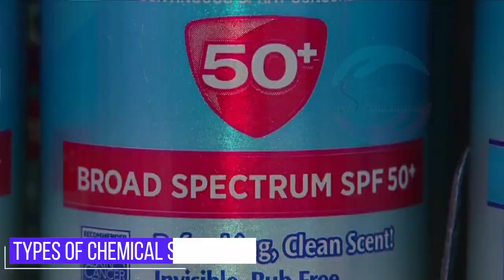Dermatologist Recommended sunblock & sunscreen | Oily Skin | Dry Skin | Normal & Combination Skin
Here Are Some of the Best Dermatologist Recommended Sunblocks in Video.

List of the Best Sunblock in Pakistan
Following are the best sunblock in Pakistan:

CeraVe Hydrating Sunscreen Lotion (SPF 30)
Nivea Sun Protect & Moisture Face cream (SPF 50)
Neutrogena Sunscreen (SPF 45)
U-veil Sunblock (SPF 60)
Eveline sun protection face cream (SPF 50)
Rivaj UK Anti-Sebum Sunblock (SPF 60)
Bioderma Photoderm Max Crème (SPF 100)
Stiefel Sunblock (SPF 60)
Hemani Sun Block (SPF 50)
Solaris Ultra Sun Block (SPF 60+)
1. CeraVe Hydrating Sunscreen Lotion (SPF 30)
CeraVe has a range of skincare products that can benefit your skin. It contains valuable minerals and nutrients that create a barrier between the skin and the sun, protecting it from solar rays. This sunscreen is in lotion form and hence provides hydration to the skin.

2. Nivea Sun Protect & Moisture Face cream (SPF 50)
Nivea is a well-known brand in Pakistan. Nivea sun protection & moisture face cream or lotion protect from the sun through its UVA/UVB filter. It has a lightweight texture, so it does not feel heavy on the skin. Nivea sunscreen is also waterproof and helps combat skin damage and prevent sunburn. It contains SPF 50+ that delivers complete protection from the sun’s rays. It is appropriate for all skin types. This sunscreen is available as a cream and a lotion, so you can choose what is best for you.

3. Neutrogena Sunscreen (SPF 45)
Neutrogena is another renowned brand in Pakistan with many face products that users admire. Neutrogena ultra-sheer dry-touch sunscreen is one of them. It is a non-greasy and fast-absorbing sunscreen and has SPF 45. Its broad-spectrum properties allow it to prevent skin damage in the form of aging signs. It works well with combination skin.

4. U-veil Sunblock (SPF 60)
With a light texture, U-veil SPF 60 sunblock is an affordable and a good choice for a sunblock. It is easy to absorb and combats the destructive UVA and UVB rays. Zinc oxide and SPR 60 present in U-veil sunblock act as a shield for your skin against the sun. It is long-lasting and suits all skin types.

5. Eveline sun protection face cream (SPF 50)
Another sunscreen that tops the sunscreen chart is Eveline sun protection face cream with SPF 50. It moisturizes skin and protects the skin's DNA from sun damage. Eveline sunscreen is also free from dangerous chemicals such as alcohol and sulfate and can benefit your skin. The anti-aging ingredients present in this sunscreen can fight again signs of aging.

6. Rivaj UK Anti-Sebum Sunblock (SPF 60)
Providing maximum safety to your skin with SPF 60, Rivaj UK Anti-Sebum sunblock is an affordable sunscreen for all skin types. It is gentle on the skin and helps avoid any adverse effects from the sun’s rays. This sunscreen can also deter aging signs and provide moisture and nourishment to your skin.

7. Bioderma Photoderm Max Crème (SPF 100)
Bioderma Photoderm Max Crème offers the latest Cellular Bio protection offering almost 99% DNA protection. It stops UVA and UVB rays from harming your skin. Due to its strong guard against the sun rays with SPF 100, it is worth the price. It is non-comedogenic and has an invisible texture that impedes sun tanning. It is water-resistant, fragrance-free, and paraben-free, making it an excellent pick for sunscreen in Pakistan. This sunscreen is a little pricey compared to other players in the market.

8. Stiefel Sunblock (SPF 60)
Steifel sunblock can keep you safe from the sun’s rays as its formula is particularly for Asian skin. It is less pricey and is a medicated sunblock to make your skin look fresh. Stiefel sunblock provides hydration and does not give a very greasy or pasty look. It is paraben and perfume-free. It also helps battle against dark spots, pigmentation, and aging. It also saves the inner layer of your skin from harm.

9. Hemani Sun Block (SPF 50)
Hemani Suns block cream is full of natural and herbal ingredients that lighten your complexion and save your skin from solar rays. It enhances the immunity of your skin, giving good results. It is affordable and suitable for all skin types.

10. Solaris Ultra Sun Block (SPF 60+)

00:26  For Oily Skin
00:38  For Dry Skin
00:47  For Combination & Normal Skin
00:56  Tinted Sunblock
01:07  Powder Sunblock
01:16  For Sensitive Skin